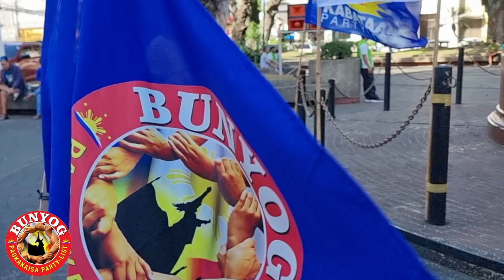SINO BA ANG TUNAY NA OPOSISYON???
SINO BA ANG TUNAY NA NA OPOSISYON??